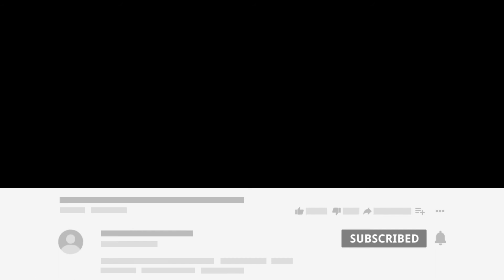CAMERA 4 SOUND EFFECT